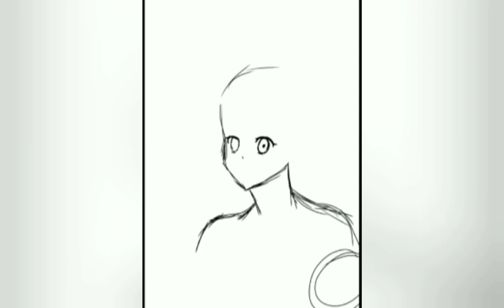[Ibis paint]Cat girl(speedpaint)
Im a beginner sorry if my drawing is not good.